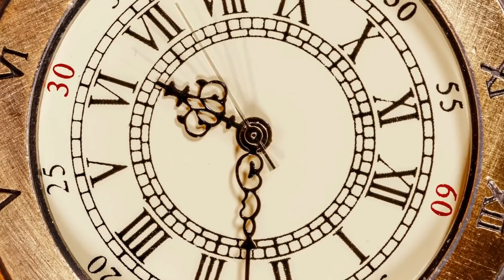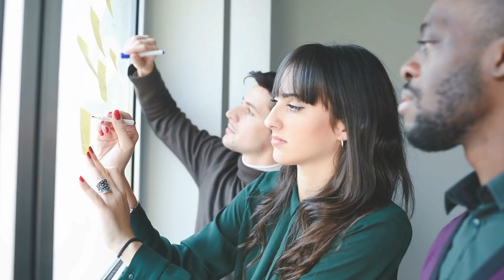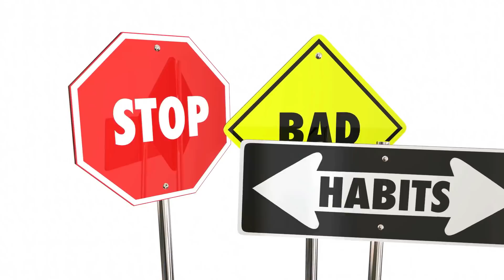2021 এ এই 5 টি ভুল একদম করবেন না | Chanakya niti bangla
Maharshi Ubacha Channel has described in Chanakya niti bangla about good habits. Chanakya niti deals with the mistakes that should not be done in New Year 2021. This is a motivational video which will inspire you to gain success in life. Chanakya niti bangla video will help to take the successful path in life.
        Chanakya is one of the greatest thinkers and diplomats in India.  He was identified as Kautilya and Vishnugupta in ancient India. He was a teacher of Economics and Political Science of Takshashila University.
        Chanakya niti helps to lead our lives in planned way. It shows Chanaky's deep study of the Indian way of life. Chanakya niti is very powerful to provide a path to live an orderly and successful life.